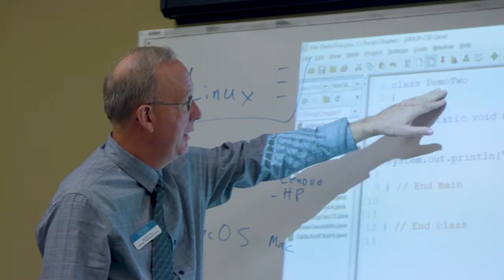Keiser University Software Engineering Student, Kadeshia Rose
Keiser University student Kadeshia Rose shares why she chose Keiser to pursue her degree in Software Engineering. From our caring faculty to our one-class-at-a-time structure, Keiser was a great educational fit. Learn more about how you could fit a Keiser University education into your life